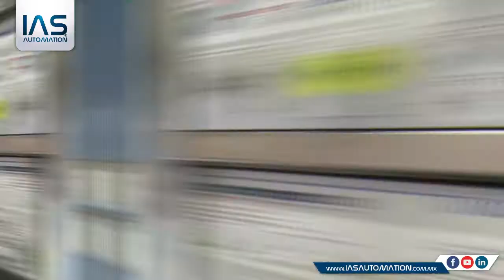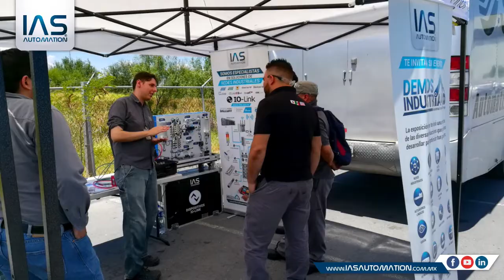EXPO MOVIL SMC 2018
Esto es un poco de lo que se vivió en la semana ExpoMovil SMC 2018 ¡Gracias a todos los asistentes! ¡Fue un tiempo extraordinario!

Adicionalmente mostramos nuestro demo de Neumática SMC con el que integramos las redes industriales y IO-Link para obtener mayores beneficios.

¿Deseas saber más de este evento?
¡Contáctanos!